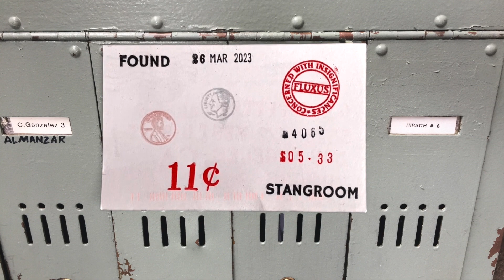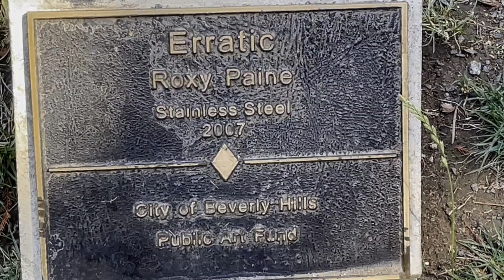Hot Rods / Mr. The Drinks Are On Me / Stangroom / Government Alpha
We take a look at some hot rods at The Petersen Automotive Museum. Jessica completes her new folk doll Mr. The Drinks Are On Me. Stangroom sends us a post card, updating us on his coin counting. Government Alpha is live! We walk by a public sculpture in Beverly Hills by Roxy Paine entitled Erratic. Colin drinks some chocolate-orange tea…

▶ Our contributors this week:
Colin Upton

▶ Special mention to our Patron supporters: James Evans, Austin Rich, Penelope Courtney, Doug Polgardy, Murder Show, Bill Northcott, James Reling, Mr Anonymous, MG, Standard Grey, Kevin Walsh, Fred Rinne, and Jason Campbell.